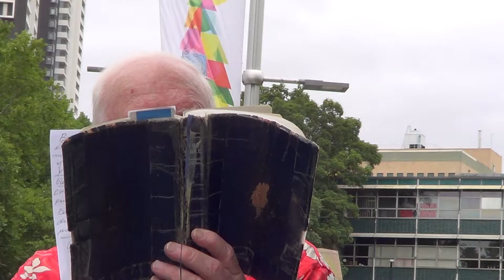BIRTH OF JESUS by Pastor Paul Locke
Christmas day is the celebration of the birthday of Jesus.  We tell of the role Jesus played in the plan of salvation.